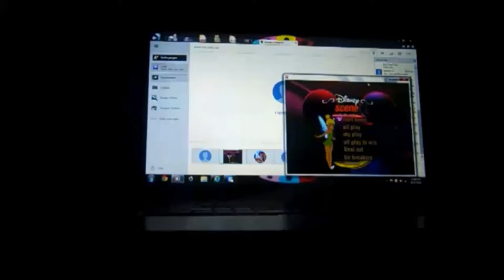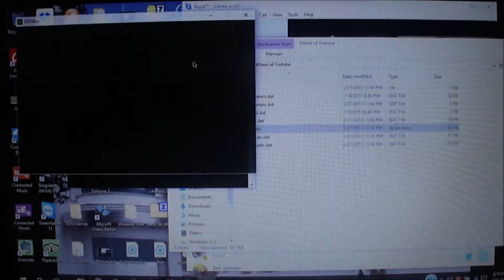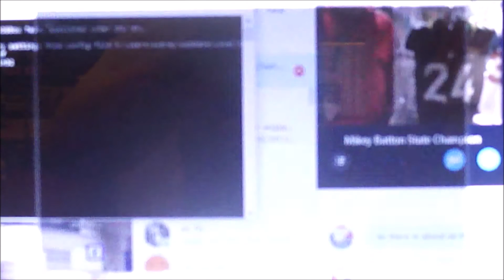DOS Wheel of Fortune 7th Run Game #1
Here is a brand-new attempt at Wheel of Fortune for the DOS. How will I do in this game? Watch to find out, and enjoy!